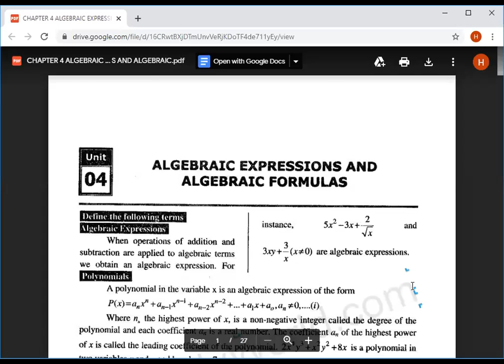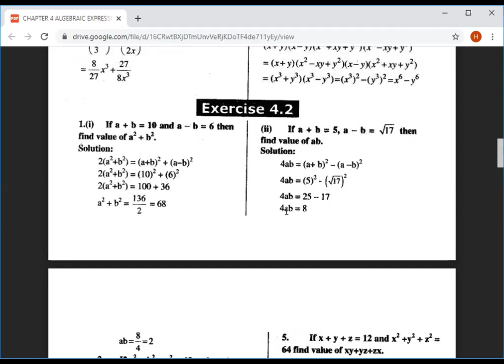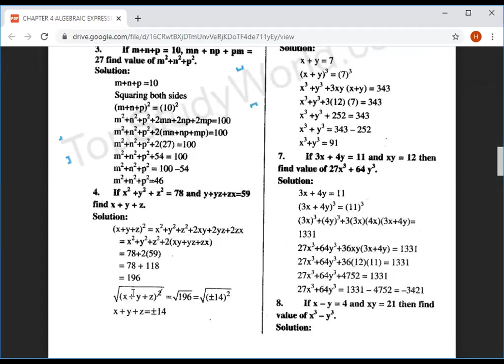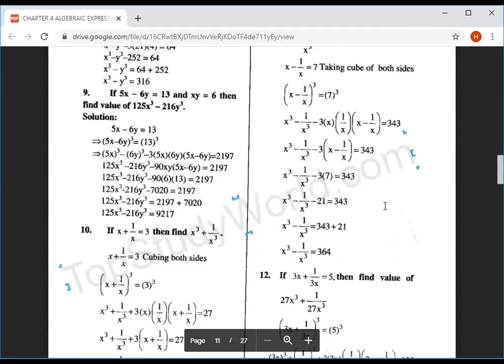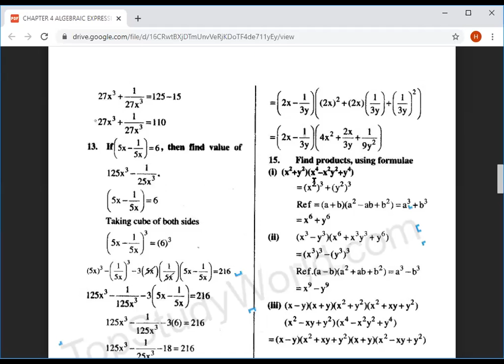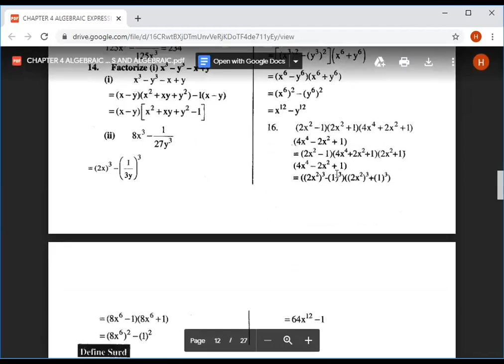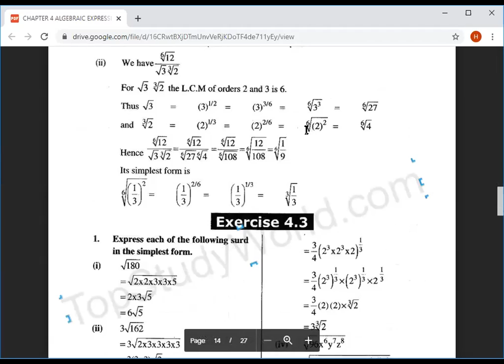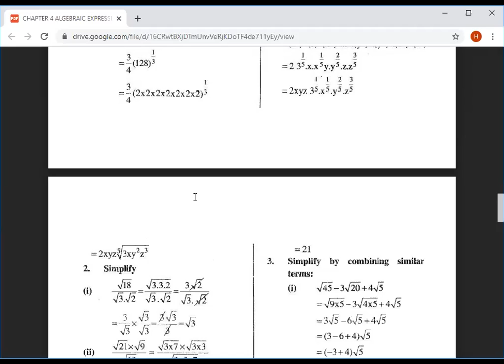Mathematics 9th Class Revision lecture (25_04_2020)